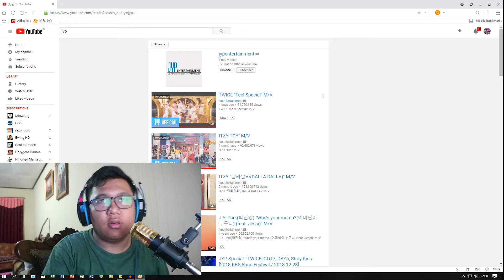Twice - Feel Special [ MV ] Reaction Indonesia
Reaction MV dari Twice - Feel Special
maaf saya sangat telat dengan Reactionnya , di karenakan tugas kuliah yang sangat banyak

Penasaran ? langsung tonton Guys ^^
Pendapat kalian gimana ?langsung comment aja di bawah oke ^^
video ini hanya untuk menghibur oke ^^
kalau gak Lucu, Lucuin aja yah guys hehe ^^

Guys Minta Saran juga apalagi yang harus di Reaction Nih MV atau Live Perform dan Cute moment lah yang enak buat di Reaction aja  langsung coment yang hehe ^^

Gamsahamnida
Salam Fanboy Indonesia ^^